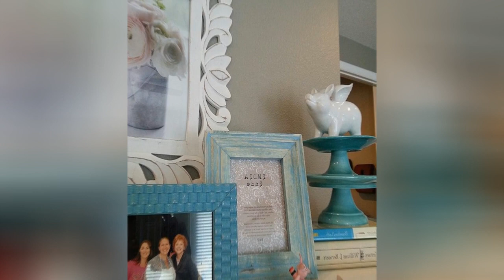75 Gray Porcelain Tile Home Office Design Ideas You'll Love 🌈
0:00:00 - Intro
0:00:12 - Gray Porcelain Tile Home Office Design Ideas You'll Love: Inspirations 1 to 25
0:03:01 - Gray Porcelain Tile Home Office Design Ideas You'll Love: Inspirations 26 to 50
0:06:02 - Gray Porcelain Tile Home Office Design Ideas You'll Love: Inspirations 51 to 75

Hello there!🌈